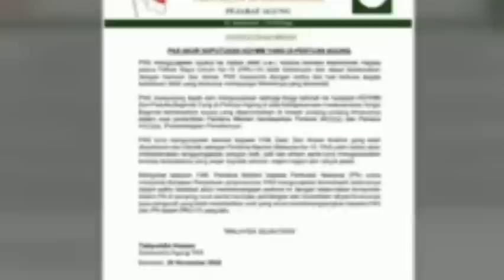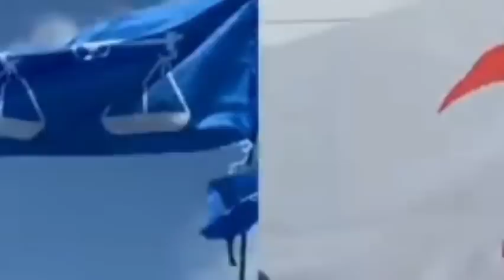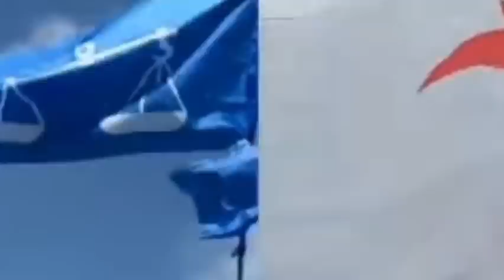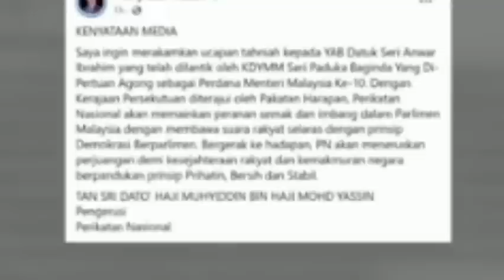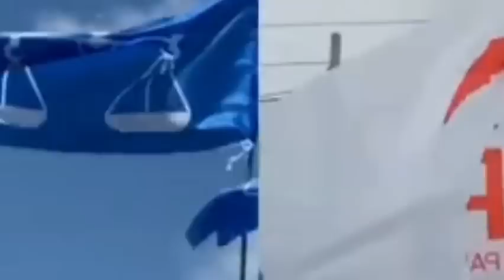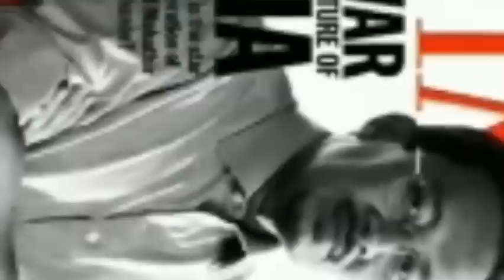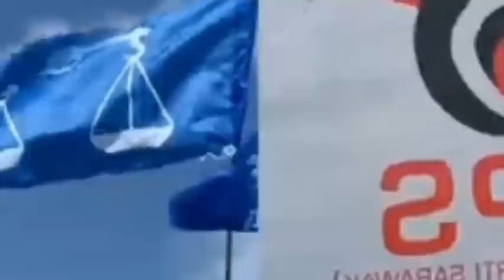TERKINI: UCAPAN ANNUAR MUSA SEBENTAR TADI?